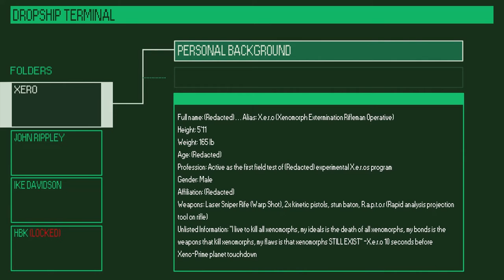Alien Dropship Terminal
Something I made for my dnd group since we did a Xenomorph one shot that is turning into a multi shot now.